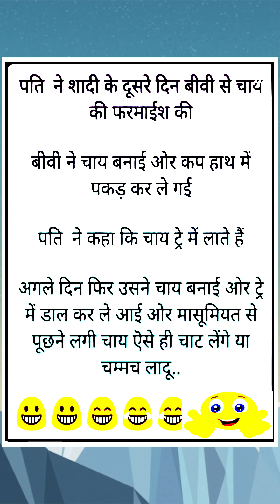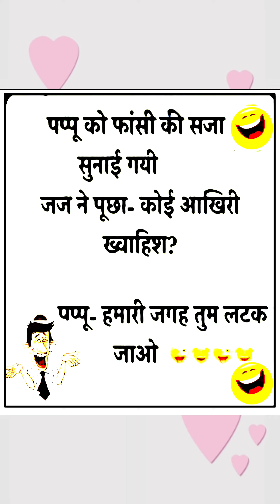Hindi Jokes ! Part 61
The Symbol of Knowledge ! Learn English & Jokes ! Channel.
Mr.Yallappa Mahadeo Waghmare,
Assistant Teacher,